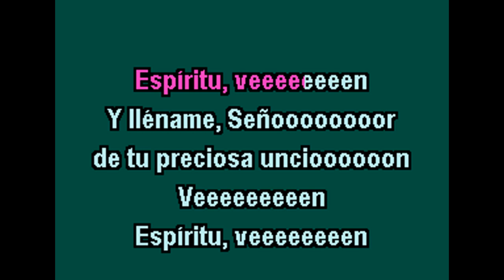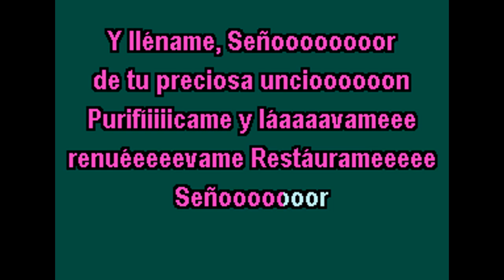CHAVA VEN ESPIRITU VEN KARAOKE